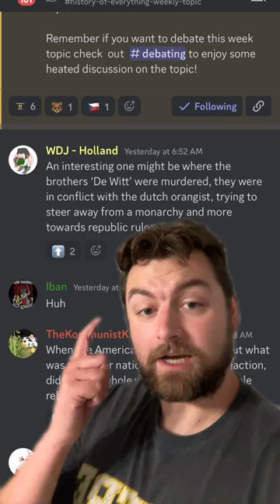When the Dutch ate their leader